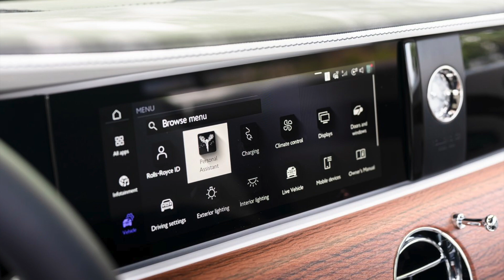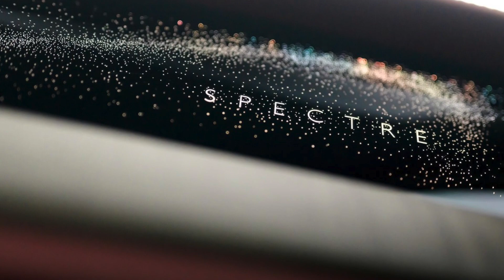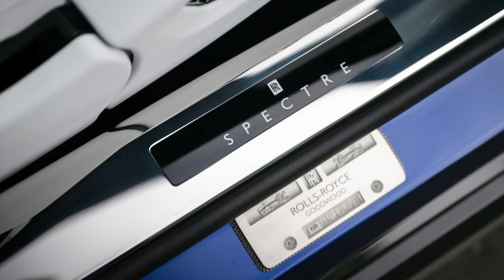2024 Rolls-Royce Spectre: The Future of Electric Luxury Unveiled Photo Video Gallery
🔥 Today, we're unveiling the future of luxury motoring with the 2024 Rolls-Royce Spectre, a game-changer in the electric vehicle segment. 🔥 Photo Video Gallery

👉 Overview
The Spectre is not just another luxury car; it's a prophecy fulfilled. With over 120 years in the making, this is the first Rolls-Royce conceived as an electric vehicle, marking a historic moment in automotive history.

👉 Key Specs
Price: Estimated over $500,000
All-Electric Powertrain
Revolutionary 'Decentralised Intelligence' System
Ultra-Luxury Electric Super Coupé Design
23-Inch Wheels
Starlight Doors & Illuminated Fascia

👉 Why This Car Is Special
The Spectre is a testament to Rolls-Royce's commitment to innovation and luxury. With its groundbreaking features and all-electric powertrain, this vehicle sets a new standard for what a luxury car can be.